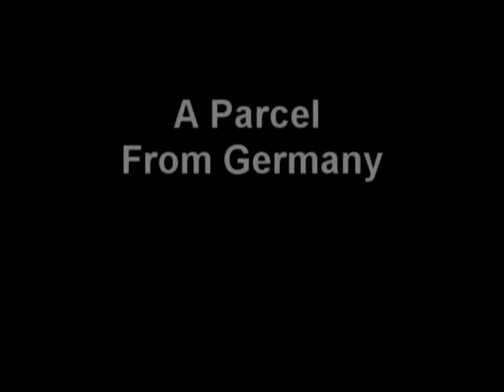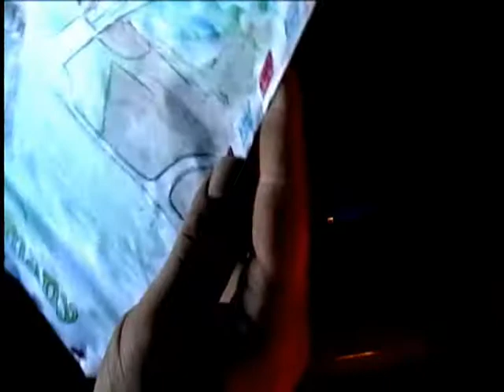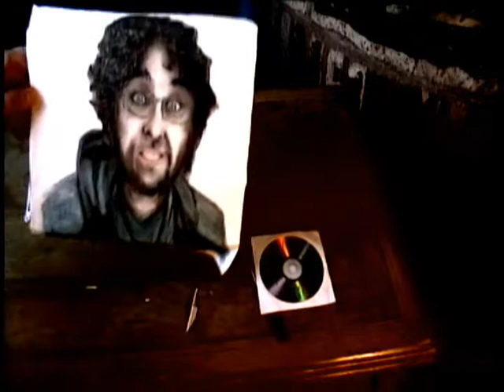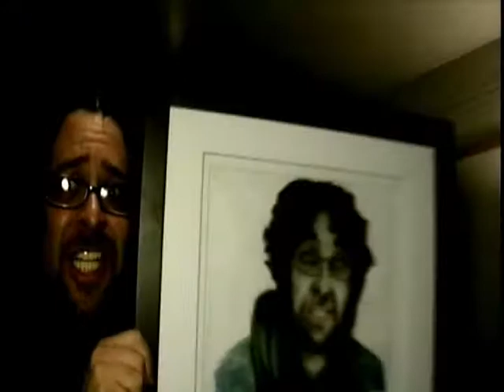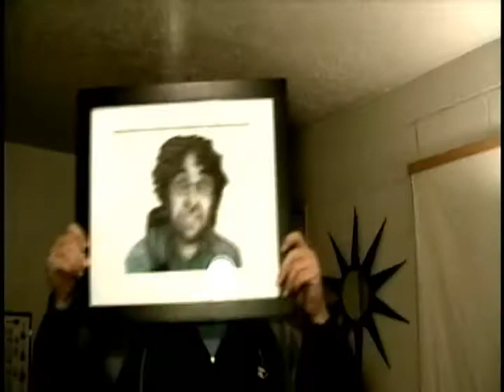A Parcel From Gemany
While surfing youtube i came across an artist named amanidogo.After graciously accepting to draw me she sent me the original. please go check out her channel and subscribe she will be doing another portrait of one of he subscribers soon. Will it be you?